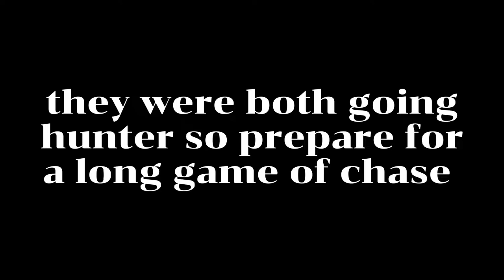My First Snipe... ft. Rationale